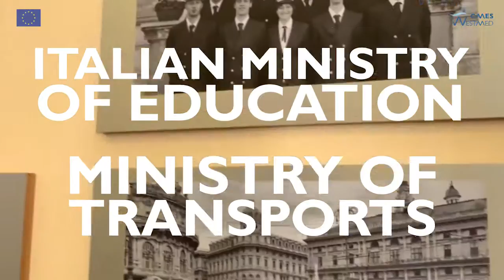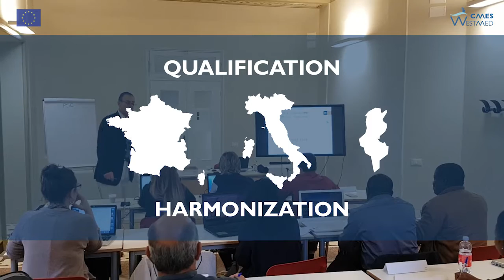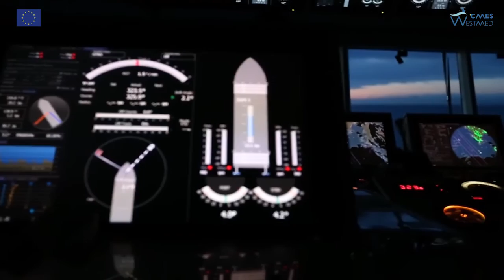Progetto CMES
Progetto CMES. Accademia Marina Mercantile di Genova.